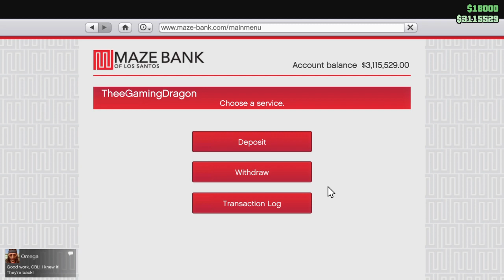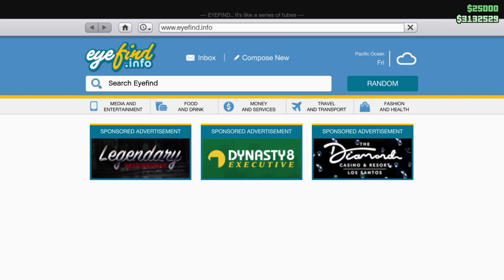Grand Theft Auto V